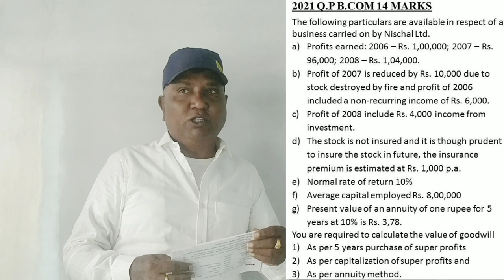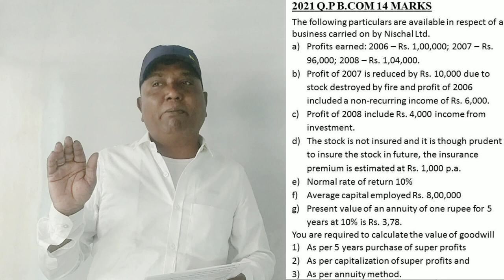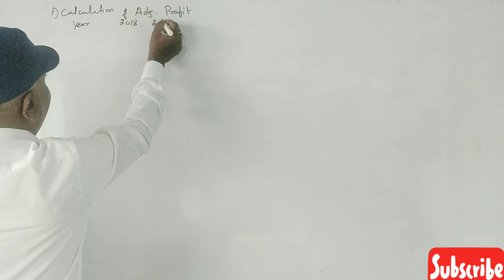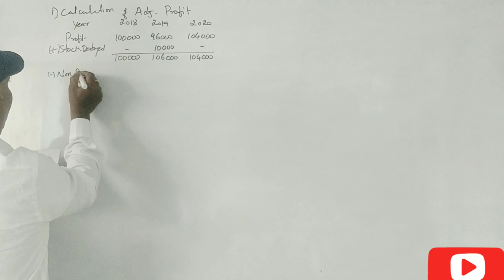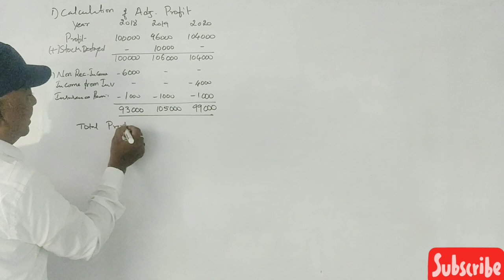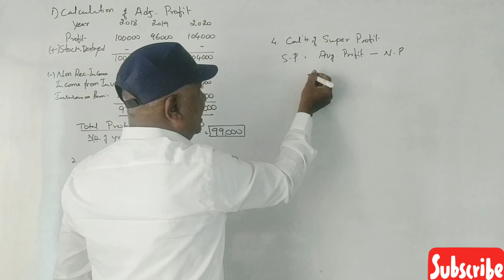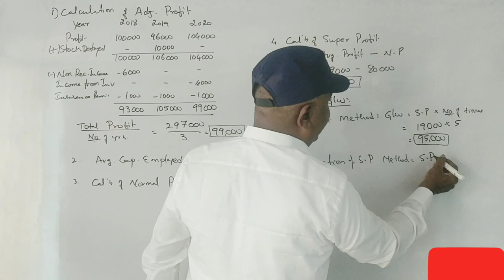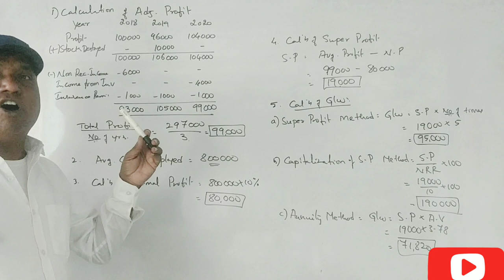Valuation of Goodwill in Kannada PART 29 - 2021 Question Paper B.COM 14 Marks